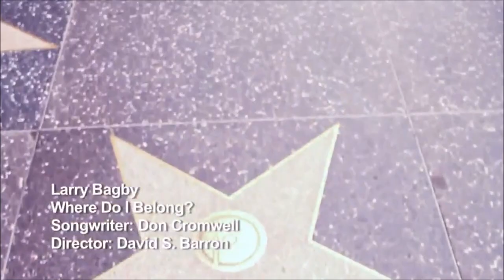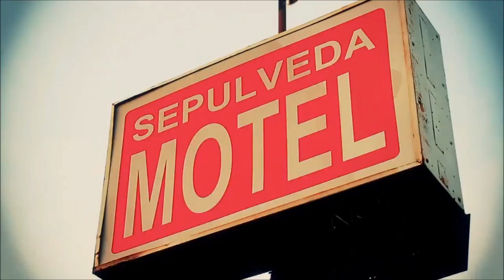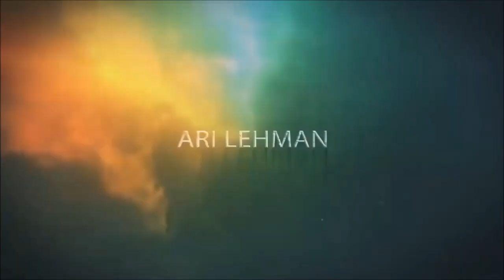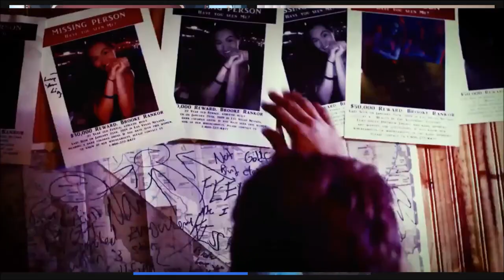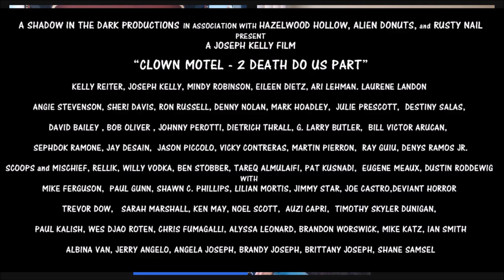Larry Bagby/ Johnny Perotti/Joseph Kelly/ David W. Bailey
Wonderama TV's Chuck Armstrong, Larry Bagby (Hocus Pocus, Walk The Line, Buffy The Vampire Slayer) and Johnny Perotti, Joseph Kelly and David W. Bailey from the Clown Motel Movie franchise join us on this episode of The Jimmy Star Show with Ron Russell broadcast live from the W4CY studios on Wednesday, October 27th, 2021.